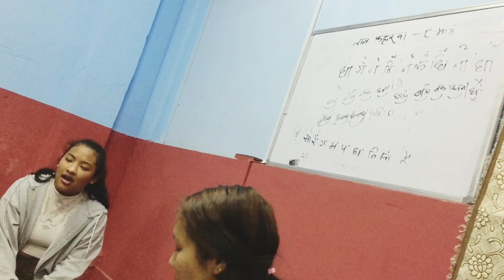Music Class | संगीत कक्षा | Kapan Music Class